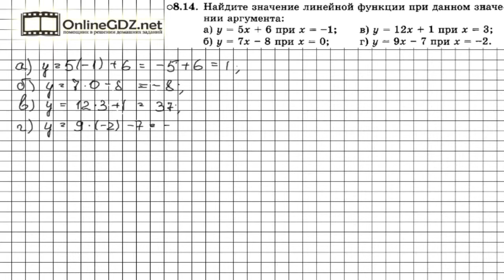Задание № 8.14 - Алгебра 7 класс (Мордкович)